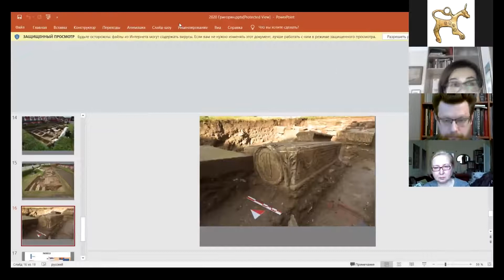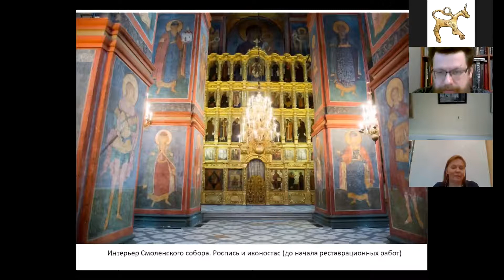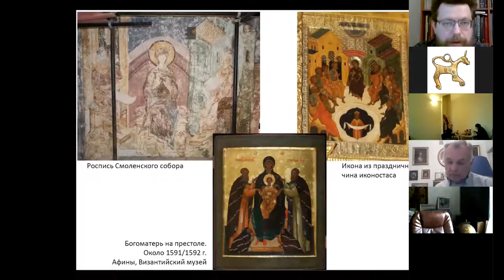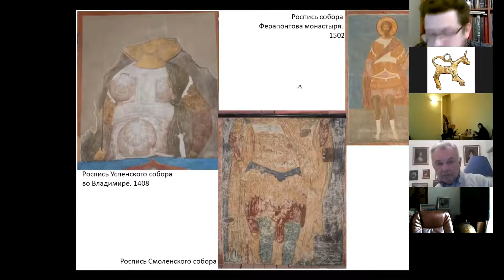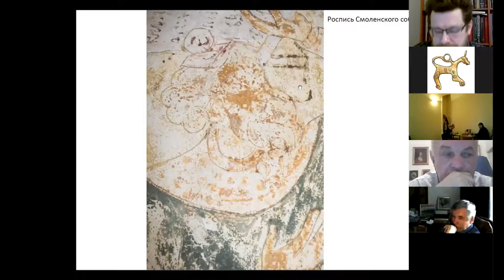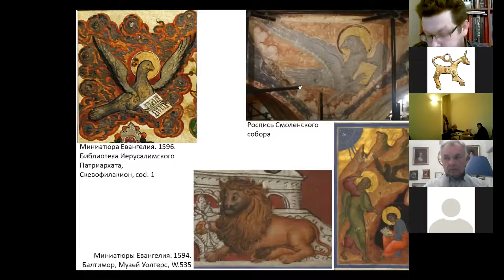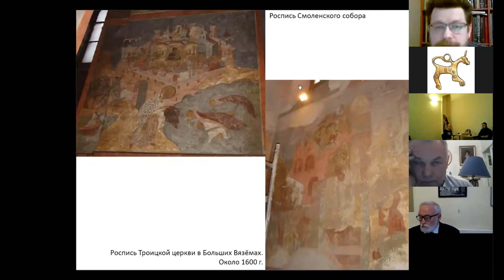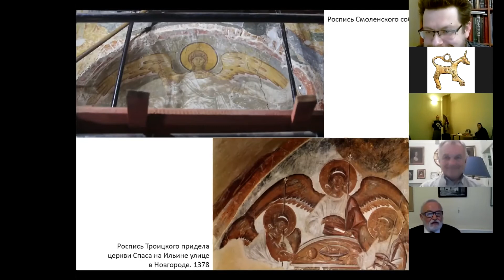Преображенский А.С.: О стиле росписей Смоленского собора Новодевичьего монастыря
8–9 декабря 2020 г. Институт археологии РАН, Институт российской истории РАН при поддержке Министерства науки и высшего образования РФ провели Международную научную конференцию  «Московский Новодевичий монастырь: 500 лет в русской истории и культуре». Конференция стала первым научным мероприятием в ряду научных и культурных событий, посвященных празднованию 500-летия основания Новодевичьего монастыря, которое будет отмечаться в 2024 году.

На конференции прозвучали доклады, всесторонне раскрывающие историю и процесс духовной жизни монастыря на широком фоне жизни Московского царства, всей русской истории и культуры XVI–XVIII веков, а также более позднего периода вплоть до новейшего времени.Участники конференции познакомились с первыми результатами работ по глубокому обновлению монастыря, реставрации его памятников, археологическому изучению. Ученые обсудили новейшие открытия в археологии, монастырской книжности, экономики и социальной жизни, истории архитектуры и искусства иконописи, декоративного искусства и церковной музыки, феномена почитания чудотворных образов. Особое внимание уделено связям монастыря с православием западнорусских земель в XVII веке, биографиям исторических лиц, генеалогии инокинь и прихожан монастыря.